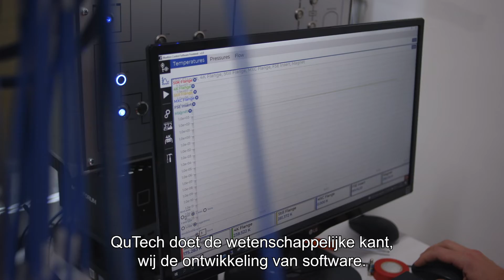Quantum Technology – Get Curious (Teaser - NL Subs)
Quantum technologies are still at an early stage – nevertheless, in recent years, research advances have accelerated, and the technology has started to move out of lab environments and into real-world applications. Capgemini and QuTech work on this. It's time to get curious!